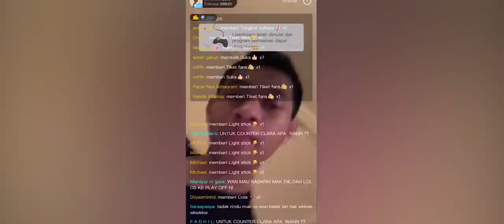MASIH BELUM NYERAH PAKAI URANUS. MAU NYAINGIN REKT!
JANGAN LUPA!